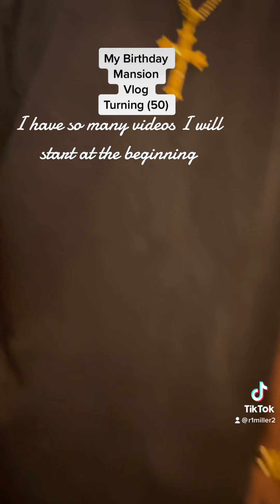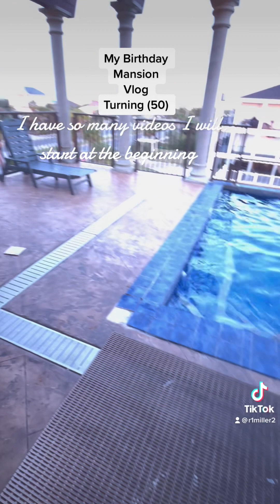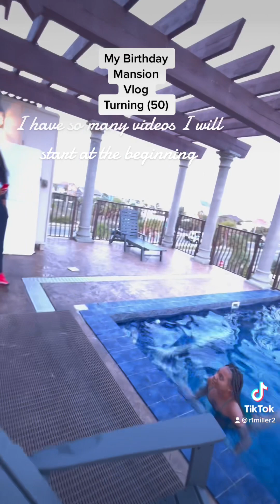PENSACOLA FLORIDA BIRTHDAY BEACH HOUSE TOUR!housetour